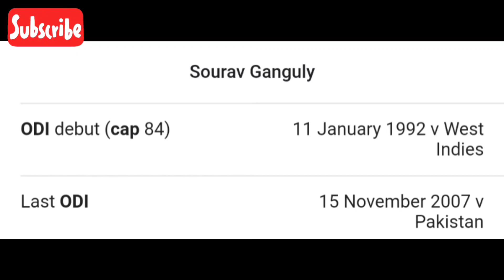DEVON CONWAY vs AUSTRALIA | CONWAY BATTING | T20 WORLD CUP devonconway t20worldcup indvspak ipl